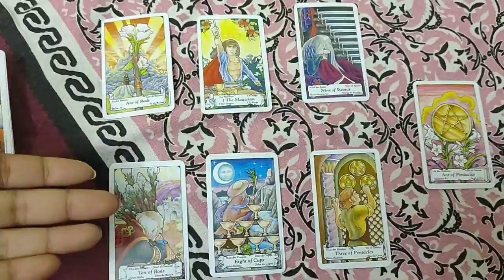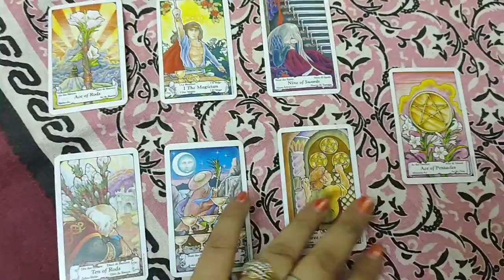collective energy.... currently both stressed..but stable beginning waiting for both